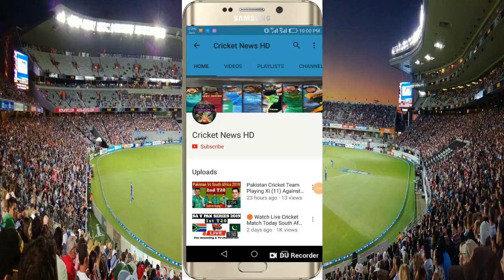Purple Cap Holders After 29 Matches in IPL 2021 | Most Wickets in IPL 2021 Before Part 2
Purple Cap Holders After 29 Matches in IPL 2021

1. Harshal Patel 17 Wickets

2. Chris Morris 14 Wickets

3. Avesh Khan 14 Wickets

4. Rahul Chahar 11 Wickets

5. Rashid Khan 10 Wickets

6. Sam Curran 9 Wickets

7. Kyle Jamieson 9 Wickets

8. Pat Cummins 9 Wickets

9. Deepak Chahar 8 Wickets

10. Trent Boult 8 Wickets